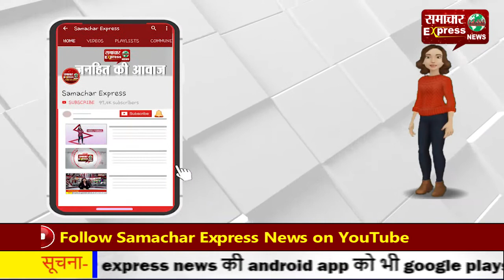गौशाला में मरी दर्जनों गाय, गौरक्षक संगठन के पदाधिकारी बैठे धरने पर